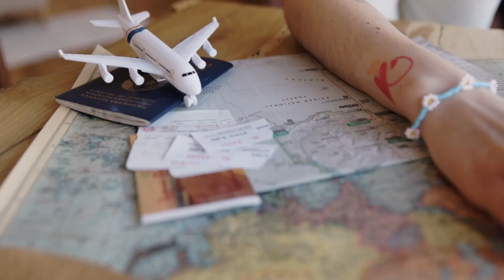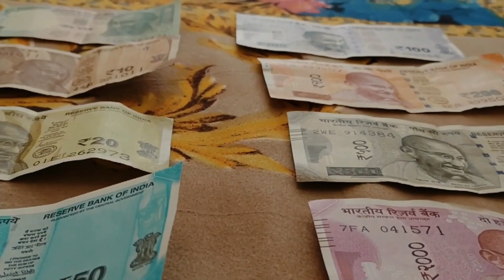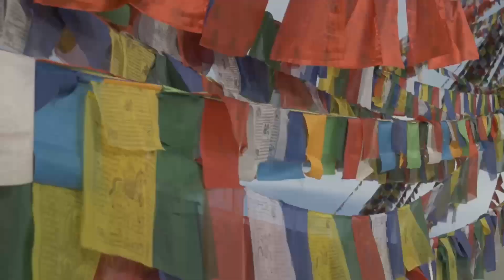A Complete Guide to Nepal - A Truly Incredible Country | Ravi Travel Vlogs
A full guide to help you plan a trip to the beautiful country of Nepal. There is a lot of useful information in this video. So, please watch till the end.

Credits for the videos used in this vlog:
Video by MattHrusc from Pixabay